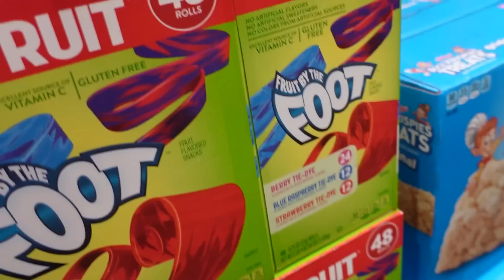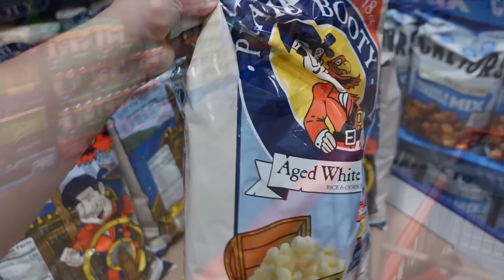Back To School Grocery Shopping!! | Brother Take Over Vlog!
We go back to school grocery shopping at Costco and pick out some foods for Scarlett's lunches we then head over to my parents house and my brother takes over my vlog 😂